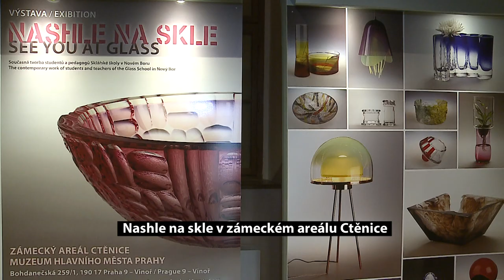Nashle na skle v zámeckém areálu Ctěnice